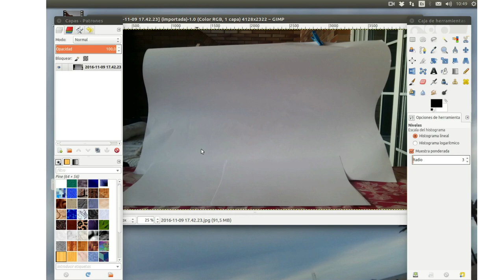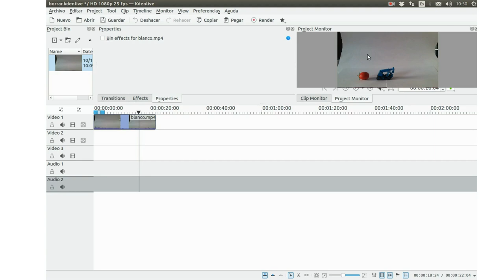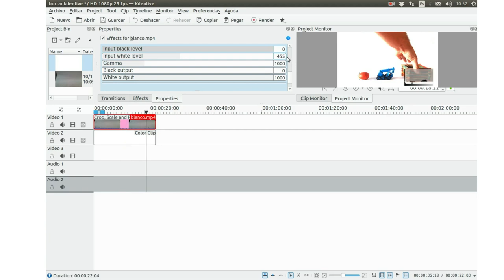niveles color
Corrección niveles de color en El Gimp y Kdenlive: manipulación del histograma para hacer un vídeo con fondo blanco.